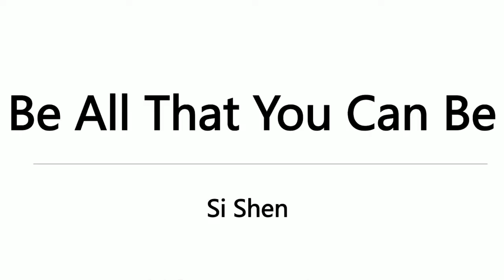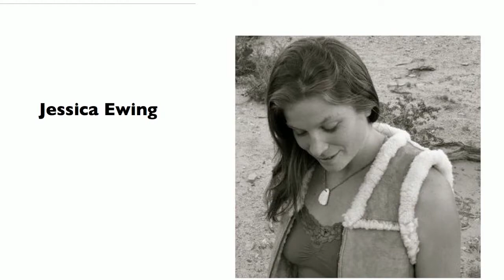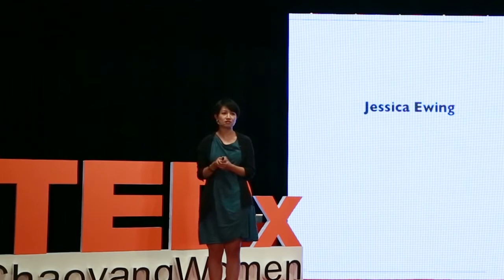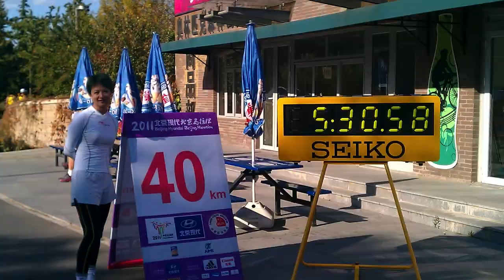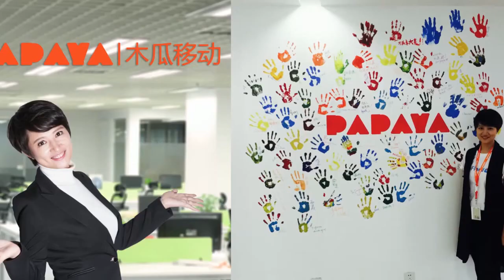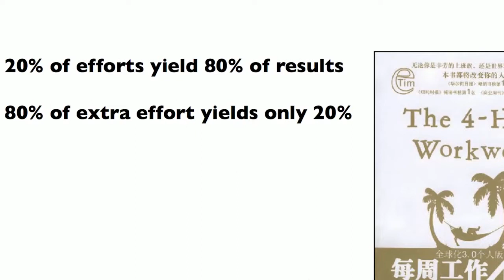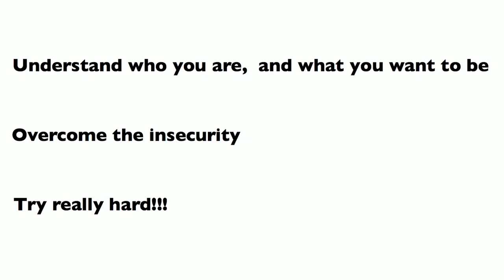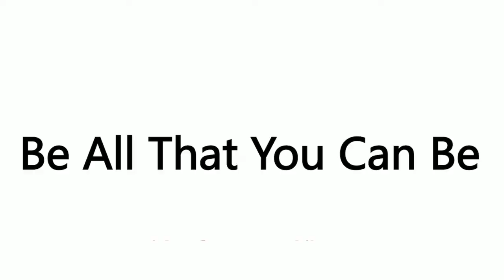Be all that you can be | Si Shen | TEDxChaoyangWomen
Admitted by Tsinghua University as a fifteen-year-old top scorer in the College Entrance Examination, and then employed by Google as the first non-American Product Manager, Si Shen, a well-recognized life winner, gave up all of these only because she wanted to be herself, instead of a success in others’ eyes. Therefore, she started to tell her own life stories: creating Papaya Mobile, pursuing happiness on the stage of If You Are The One, Standing on the South Pole, and running a marathon, etc. She gave a perfect demonstration of “being yourself” with her inexhaustible passion.

Si Shen is the co-founder and CEO of PapayaMobile, a global mobile technology company creating innovative mobile products that change lives worldwide. After graduating from Tsinghua University and Stanford University, where she obtained her Masters in Computer Science and Engineering, Si went on to work at Google for 4 years in the Mountain View campus before heading up its mobile division in Beijing. Founded in 2008, PapayaMobile is responsible for internationally successful mobile-first products including AppFlood, and Papaya Labs. In 2010 Forbes magazine named Si as one of “Nine Young Chinese Entrepreneurs to Watch.” Si was recently named AdAge's “Women to Watch China 2014,” and Business Insider’s “Most Powerful Women in Mobile Advertising 2014.”